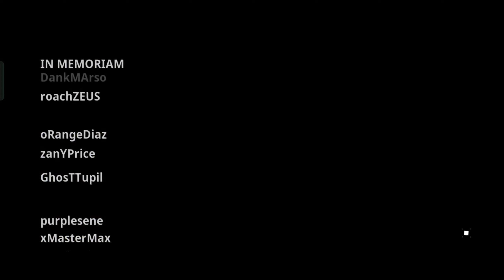call of duty Warzone Mobile battle Royale Trios op Gameplay